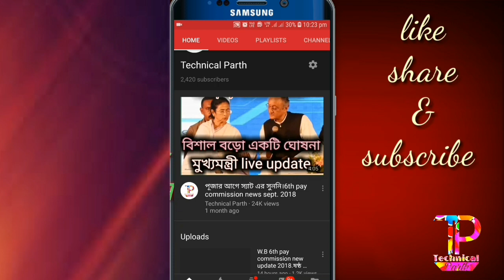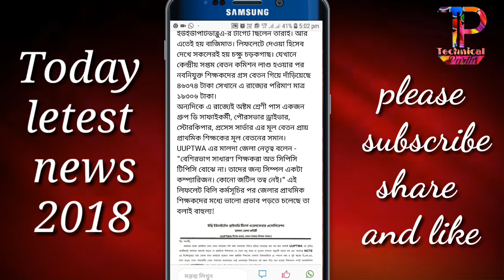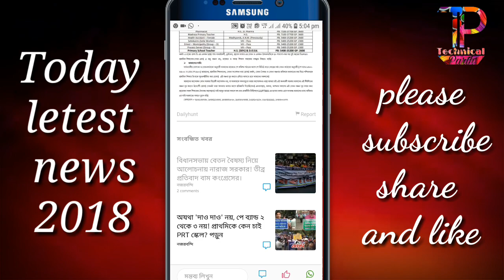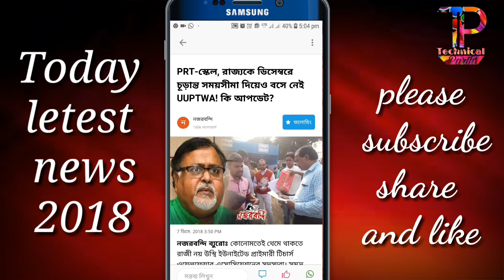PRT scale for primary teachers |PRT-স্কেল, রাজ্যকে ডিসেম্বরে চূড়ান্ত সময়সীমা দিয়েও বসে নেই UUPTWA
PRT-স্কেল, রাজ্যকে ডিসেম্বরে চূড়ান্ত সময়সীমা দিয়েও বসে নেই UUPTWA
PRT scale for primary teachers